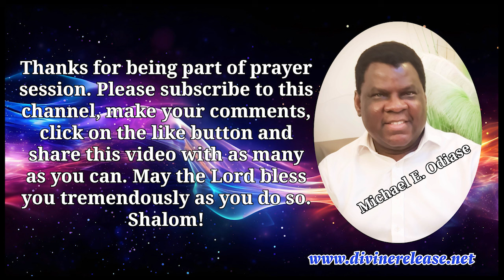Divine Release Prayers For Destiny Fulfilment (Part 4) By Mike E. Odiase